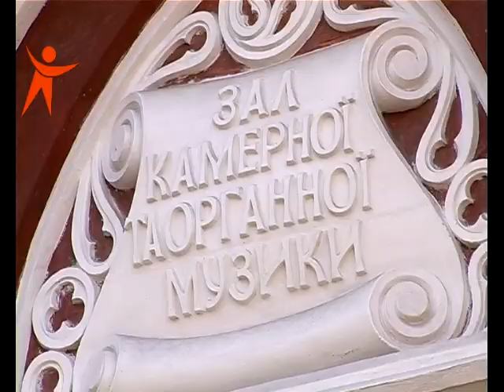111108 Organnuy Zal